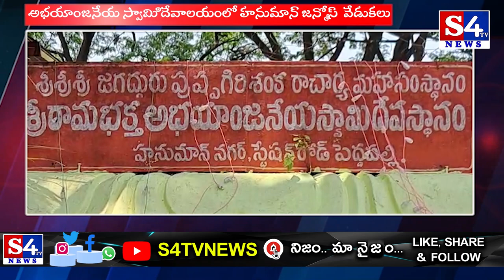అభయాంజనేయ స్వామిి దేవాలయంలో హనుమాన్ జన్మోస్ వేడుకలు | S4tv News